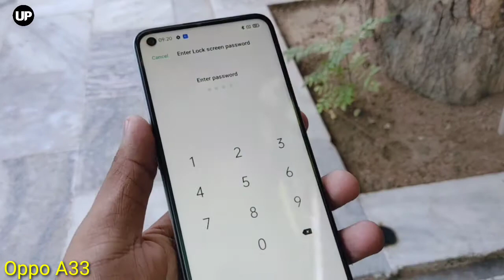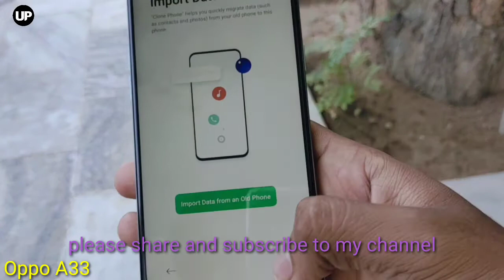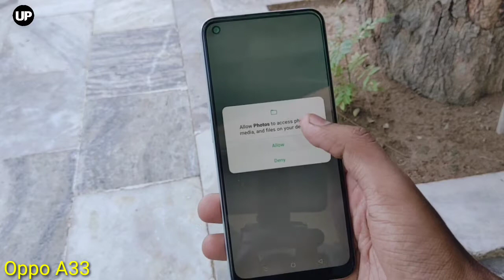Oppo A33 Backup and Restore Guide | Take Full Backup Of All Oppo Phones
OPPO A33 2020 Specifications

Key Specs

RAM

3 GB

Processor

Rear Camera

13 MP + 2 MP + 2 MP

Front Camera

8 MP

Battery

5000 mAh

Display

6.5 inches

General

Launch Date

October 21, 2020 (Official)

Brand

OPPO

Model

A33 2020

Operating System

Custom UI

ColorOS

SIM Slot(s)

SIM Size

SIM1: Nano
SIM2: Nano

Network

4G: Available (supports Indian bands),
3G: Available, 2G: Available
Design

Height

163.9 mm

Width

75.1 mm

Thickness

8.4 mm

Weight

186 grams

Colours

Moonlight Black, Mint Cream

Display (Average  )

Screen Size

6.5 inches (16.51 cm)

Screen Resolution

720 x 1600 pixels

Aspect Ratio

20:9

Bezel-less display

with waterdrop notch

Pixel Density

270 ppi

Display Type

IPS LCD

Refresh Rate

90 Hz

Screen Protection

Corning Gorilla Glass v3

Touch Screen

Screen to Body Ratio (claimed by the brand)

89.2 %

Screen to Body Ratio (calculated)

82.87 %

Chipset

Processor

Octa core (1.8 GHz, Quad core, Kryo 240 + 1.6 GHz, Quad core, Kryo 240)

Architecture

64 bit

Graphics

Adreno 610

RAM

3 GB

Storage (Best In Class)

Internal Memory

32 GB

Expandable Memory

Camera (Good)

Main Camera

Camera Setup

Triple

Resolution

13 MP f/2.2 (upto 6x Digital Zoom), Wide Angle (81° field-of-view) Primary Camera(3" sensor size, 1.12µm pixel size)2 MP f/2.4, Depth Camera
2 MP f/2.4, Macro Camera

Sensor

CMOS image sensor

Autofocus

Physical Aperture

F2.2

Flash

LED Flash

Image Resolution

4128 x 3096 Pixels

Settings

Shooting Modes

Camera Features

6 x Digital Zoom, Auto Flash, Face detection, Touch to focus

Video Recording

1920x1080 @ 30 fps

Front Camera

Camera Setup

Single

Resolution

8 MP f/2.0 Primary Camera

Sensor

CMOS

Physical Aperture

F2.0

Camera Features

Fixed Focus

Video Recording

1920x1080 @ 30 fps

Battery (Excellent)

Capacity

5000 mAh

Type

Li-Polymer

User Replaceable

 No

Quick Charging

Fast, 18W

USB Type-C